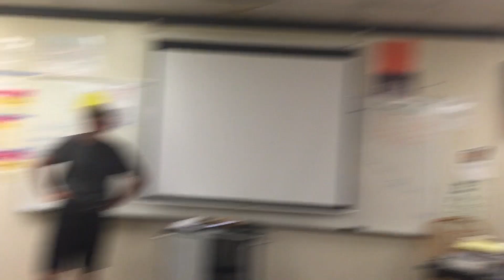Vlog Siks // BasketBall Montage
Hmu